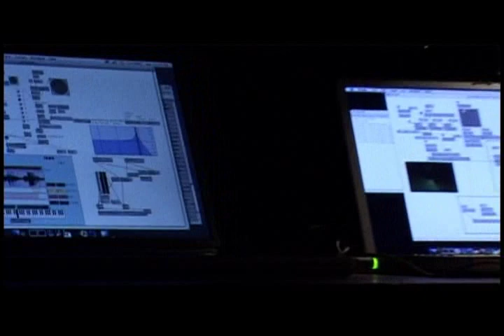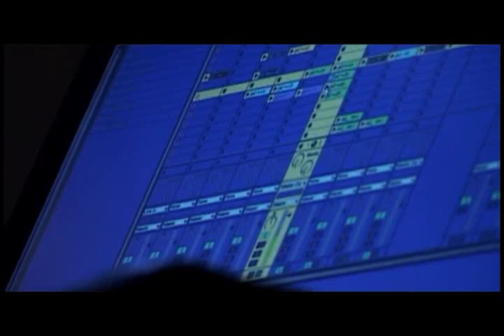Vitor Joaquim, Ivan Franco, Pedro Carneiro (EME 2004)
Vitor Joaquim, Ivan Franco, Pedro Carneiro  live @ EME Festival, 2004

Vitor Joaquim - laptop, live sampling
Ivan Franco -  airstick, live visuals
Pedro carneiro -  marimbas